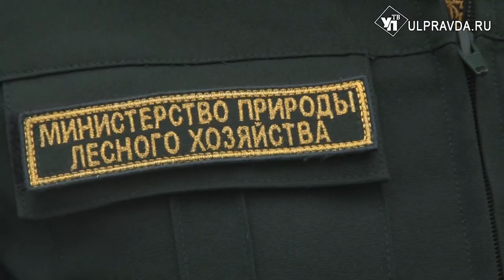Операция «Лес». Как в Ульяновской области преступников с топорами ловят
Лесничие и полицейские Ульяновской области работают вместе. Ловят тех, кто незаконно вырубает деревья.